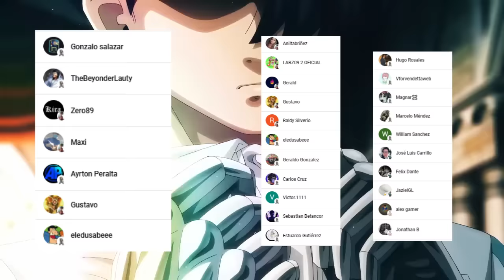😈 PERCIVAL Perdió su HUMANIDAD ???😱 DONNY es HUMILLADO 🤯 Los 4 Jinetes del Apocalipsis 169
PARA VER EL MANGA  DE LOS 4 JINETES DEL APOCALIPSIS VISITANOS EN

HOLA AMIGOS LES TRAEMOS UN NUEVO VÍDEO ESTA VEZ LA REVIEW DEL MANGA 169 DE LOS 4 JINETES DEL APOCALIPSIS, DONDE VIMOS INCREÍBLES MOMENTOS SOBRE TODO EL PODER DE PERCIVAL. DEJAME TU OPINION EN LOS COMENTARIOS